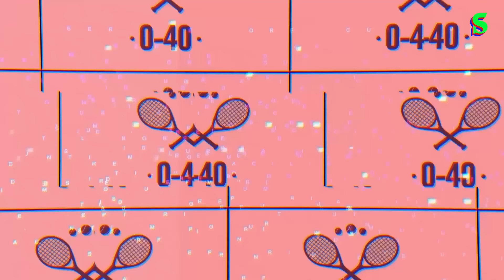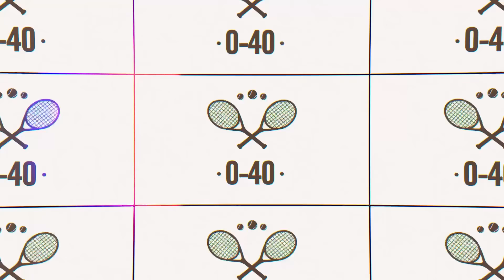Konuğumuz Zeynep Sönmez: İlk Grand Slam Tecrübesi, Yayın Krizi, Fransa'da Nadal Rüzgarı I 0-40 #33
0-40’ın yeni bölümünde Erman Yaşar ve Aras Yetiş, Roland Garros’ta kariyerinin ilk Grand Slam’ini oynayan milli tenisçi Zeynep Sönmez’i konuk etti. Milli tenisçi ile Roland Garros elemelerini, ana tabloya kaldıktan sonra yaşadığı duygu dolu anları, ilk Grand Slam’inden hatıralarını, kariyer hedeflerini, turnuvada Rafael Nadal’a olan sevgiyi, Novak Djokovic’in sakatlığını ve şampiyonluk adaylarını konuştuk.

Reflect Studio ve Socrates Dergi birlikteliğiyle hazırlanan ürünlerimize yenilerini eklemeye devam ediyoruz. Satışa çıkan United koleksiyonu da bu birlikteliğin en yeni parçası. Futbol dolu bir yaz mevsimine girerken futbol tarihine saygı duruşunda bulunan tasarımları Socrates hayranlarıyla bu koleksiyonda buluşturuyoruz.
Kaliteli, doğa dostu ve sürdürülebilir malzemelerin kullanıldığı Socrates koleksiyonuna adresinden ulaşabilirsiniz.